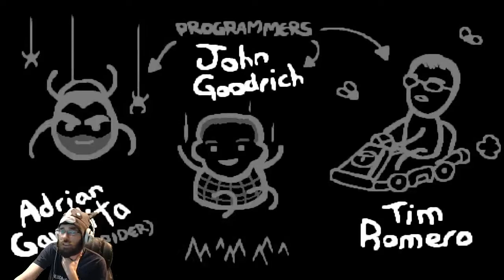My Rave Music :( [Rebirth 28]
Part 28 of the Rebirth Marathon.